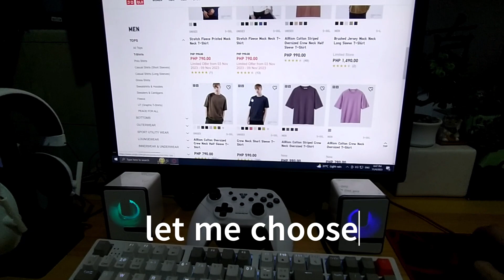i need shirts... imma go Uniqlo!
Free Music for Videos 👉 Music by Blue Sirens - Fall Break - httpsthmatc.col=4EAF8431